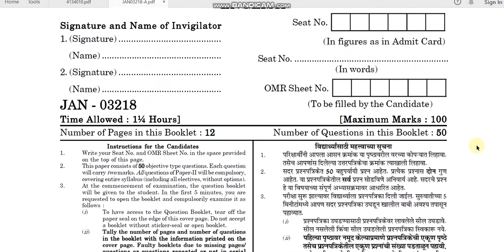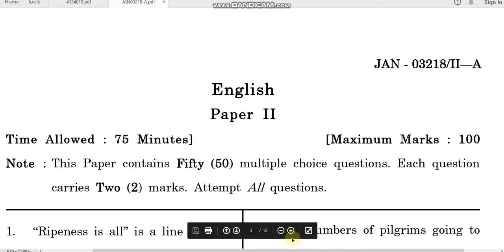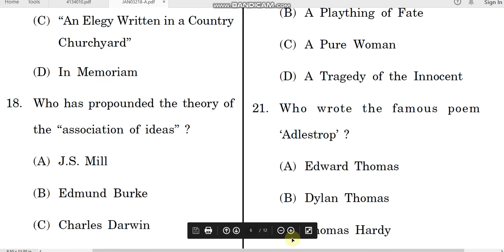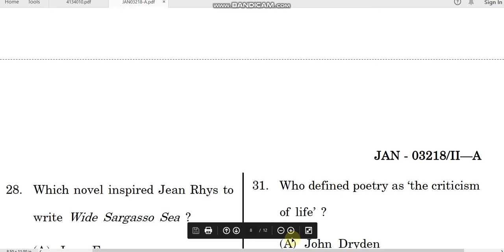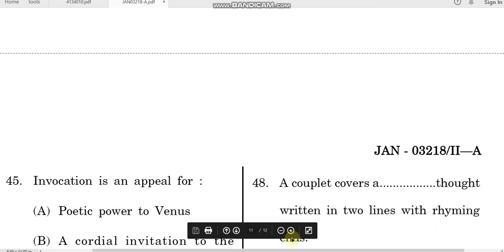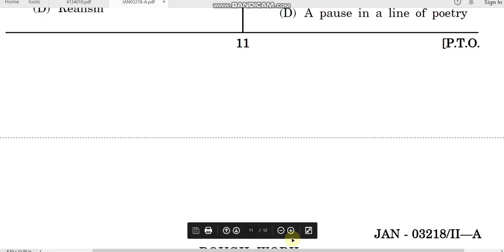ME SET paper 3 ENGLISH by hitesh kumar JAN 2018